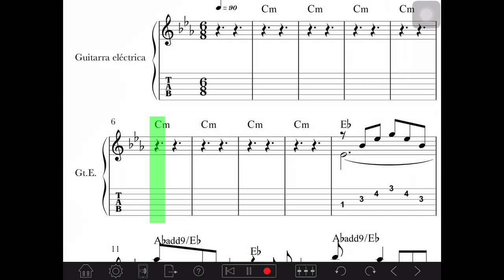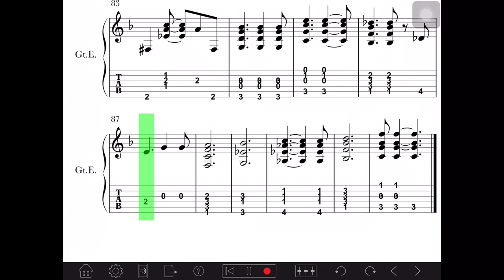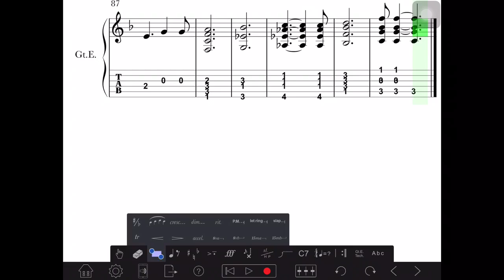We are the champions - QUEEN - Electric Guitar part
Canción en el video: [Electro] Alan Walker - Spectre [Música sin Copyright]